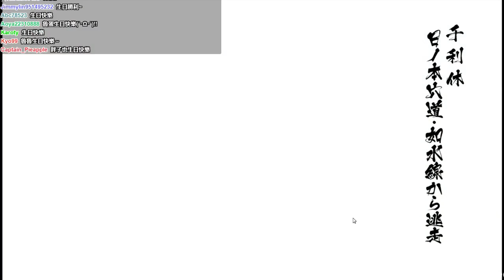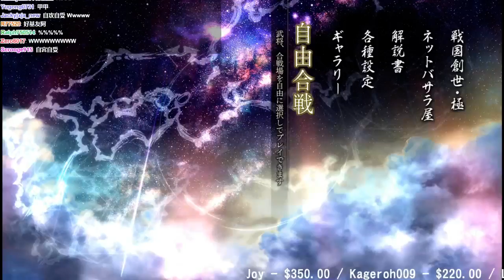【魯蛋】PS4 戰國BASARA 4 皇 8/2 (part4) 千利休